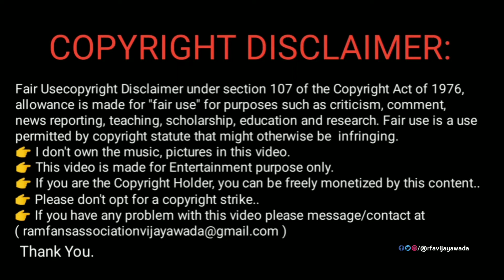iSmart Shankar (Climax) Making Video | Ram Pothineni | Puri Jagannadh | Real Satish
iSmart Shankar Climax Making Video..
iSmart Shankar Hindi Dubbed Full Movie Available On Aditya Movies YouTube Channel...
iSmart Shankar!! A High Voltage Action Entertainer...
The Title Of The Second Part Has Been Registered..
Title - Double iSmart

Paata Hai Main Koun Hoon ?
Shankar !
Ustaad iSmart Shankar.